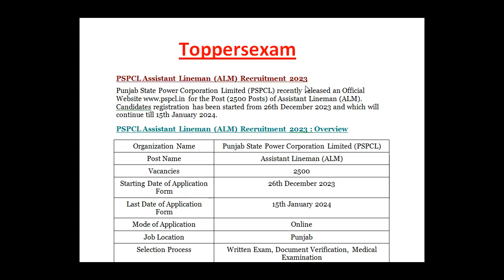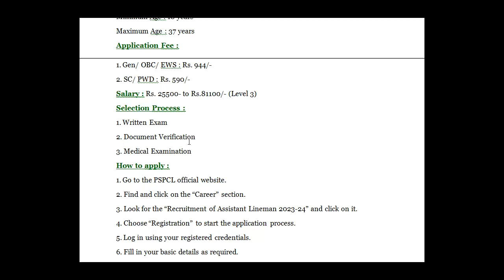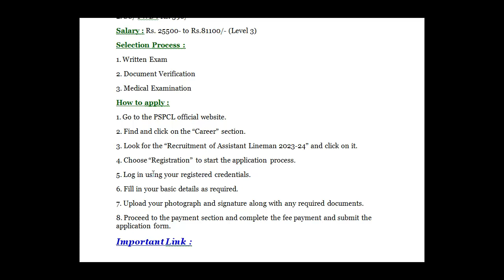PSPCL ASSISTANT LINEMAN Recruitment 2023 / Qualification / Age Limit / Selection Process / Salary